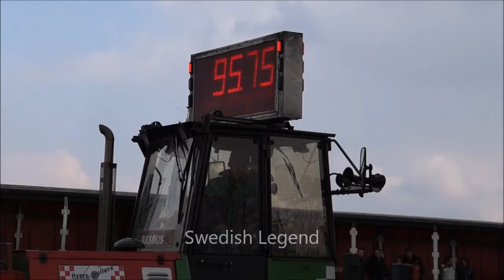Swedish Legend 30 & 31 maart 2013